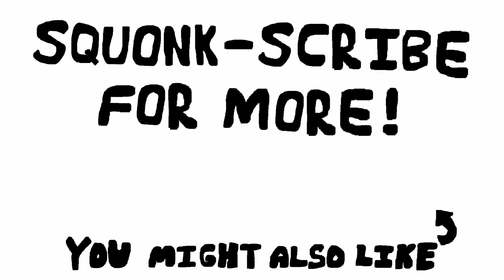Chat Wanted Me to Slay this Elden Ring Dragon. Big Mistake.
Squonk-scribe for more chaotic, little adventures :)